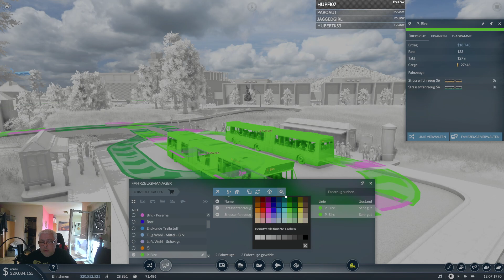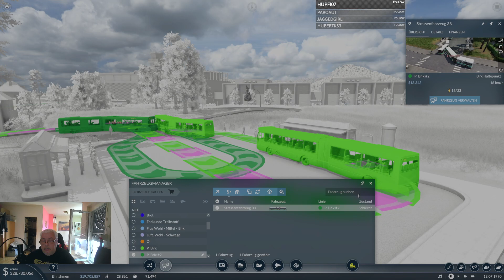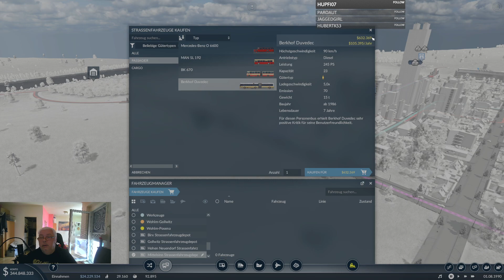Wir chillen in die 90iger bei Transport Fever 2.